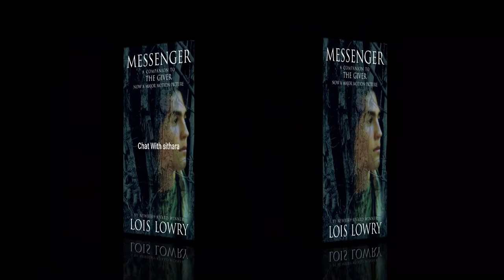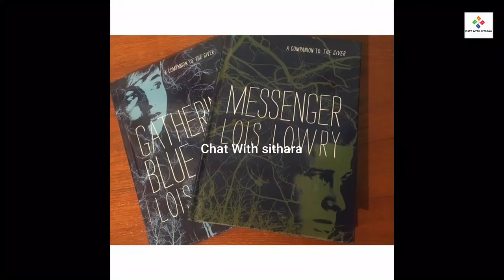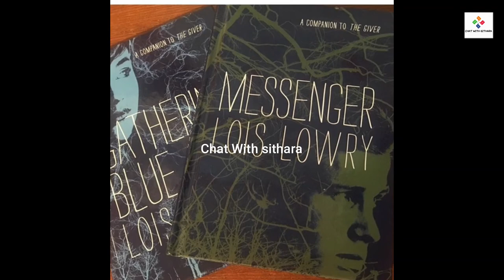Messenger By Lois Lowry | Messenger Book Review | Book Summary | My Opinion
Hello everybody! Today I read Messenger, the 3rd book in the Giver Quartet, and I really liked it, here is a book review of it!